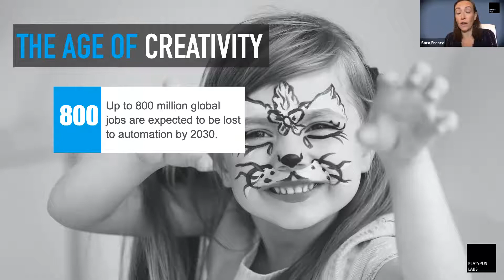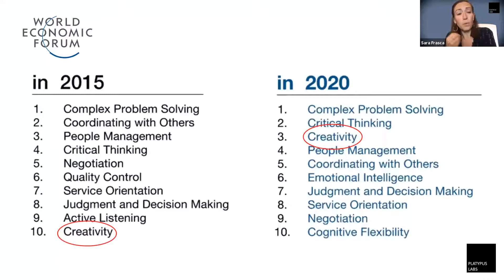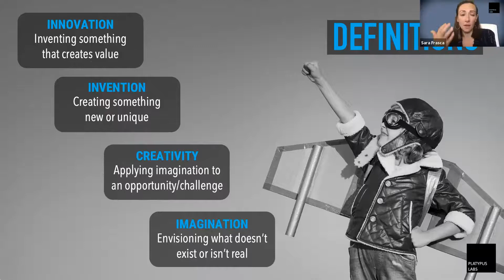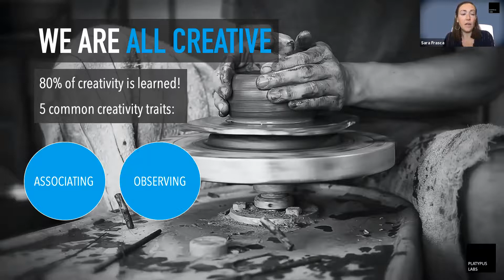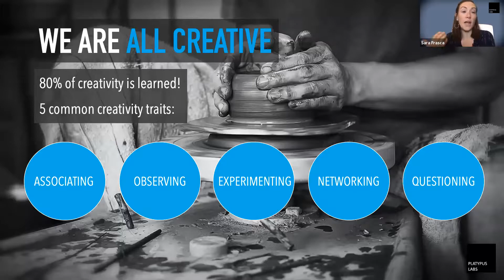1 Million Cups Presents: Platypus Labs